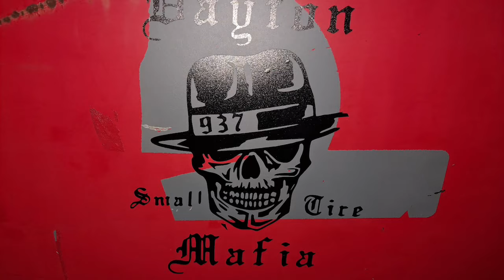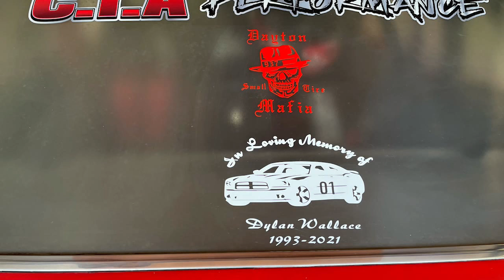The Evolution Of My Small Tire LSX 1966 Ford FairLane OldSkool, From Forgotten Racecar To The Street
A detailed picture journey of my LSX Ford FairLane OldSkool and her two years in the making. From forgotten racecar in a field to making her name in the streets and her evolution along the way.